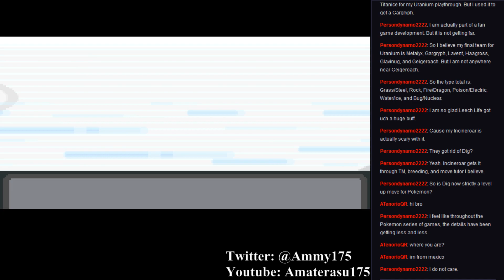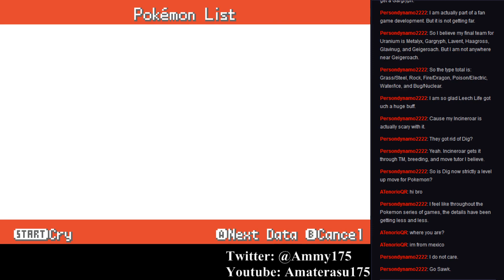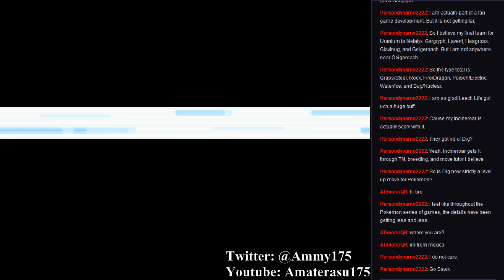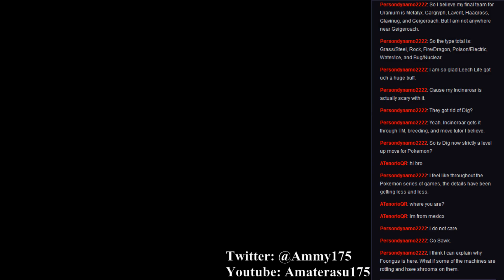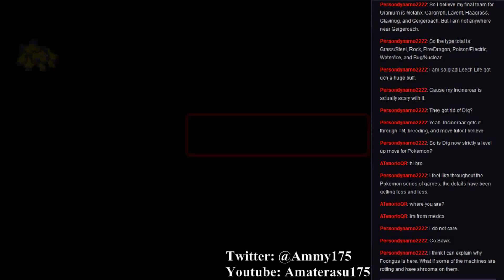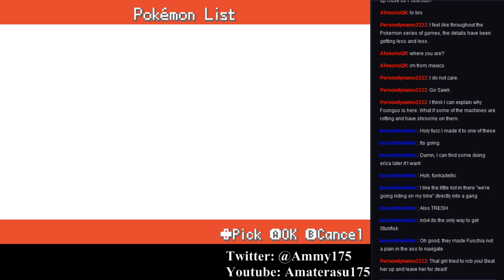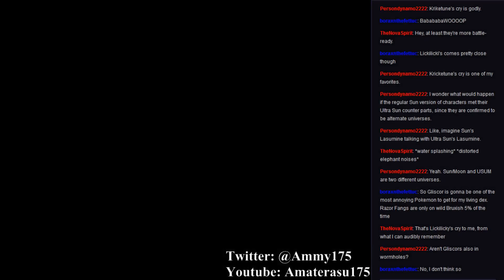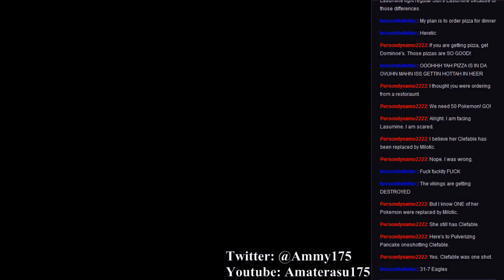Pokemon Kanto Black (Chaos difficulty - Part 10)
We make our way to Fuchsia and go through the Safari Zone to get the Surf HM!